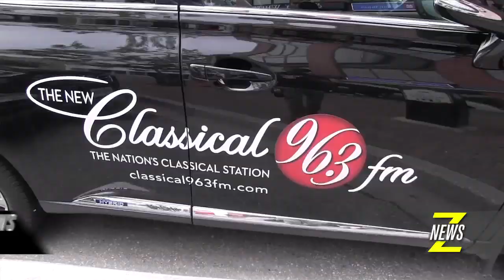ZNews - ZoomerMedia Launches The New Classical 102.9fm Collingwood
The world’s most beautiful music now has a home in one of the world’s most beautiful settings. Znews was there as The New Classical 102.9 FM  launched across the Georgian Triangle.  The station can now be heard in Collingwood,Thornbury, Meaford, Owen Sound, Stayner, Town of The Blue Mountains, Wasaga Beach, Midland, Creemore, all the way over to Barrie and Orillia...